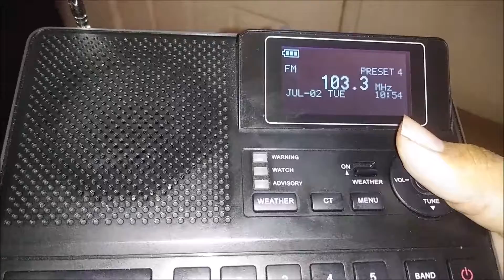Santa Barbara Required Monthly Test (EAS #1178) 7/2/19